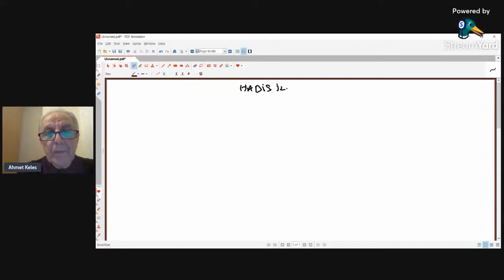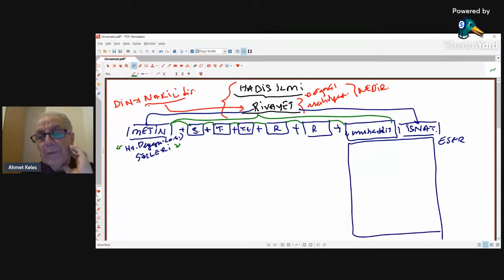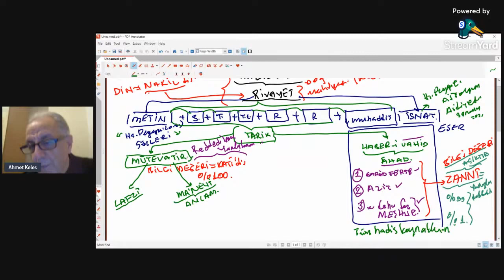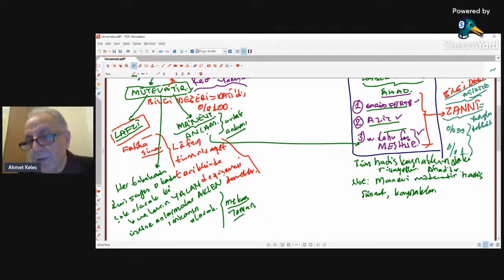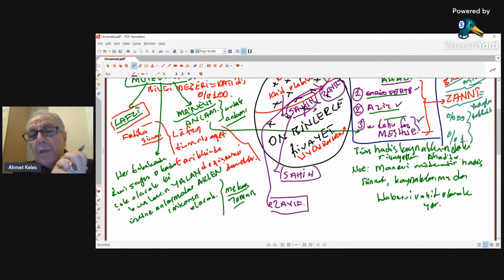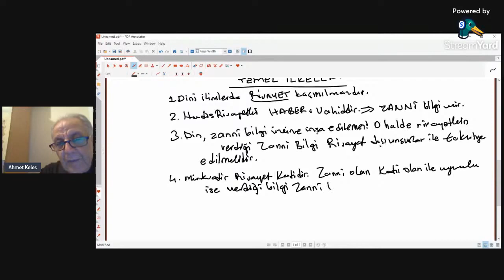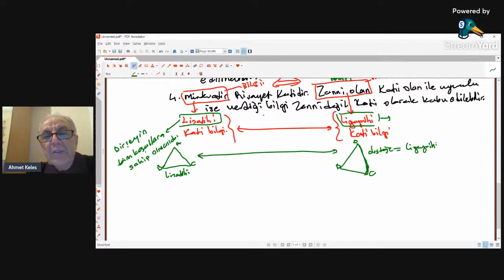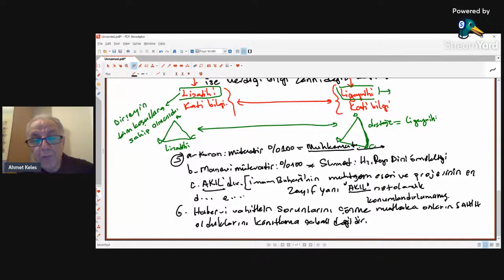İslami İlimler ve Hadis 3. Bölüm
Kur'an Hermenötiği
Kuran Hermenötiği
Ahmet Keleş
Dicle Üniversitesi
İlahiyat Fakültesi
Hadis Anabilim Dalı Öğretim Üyesi